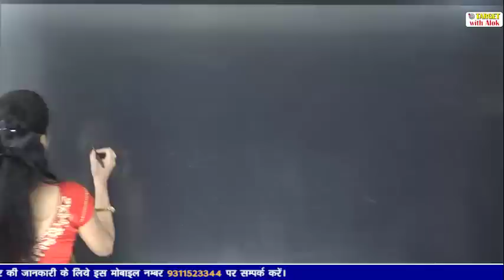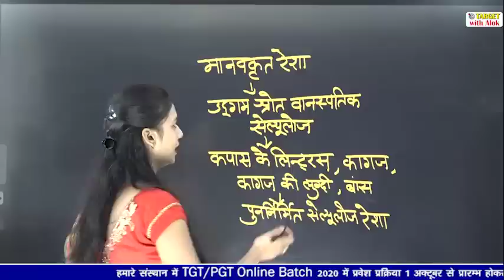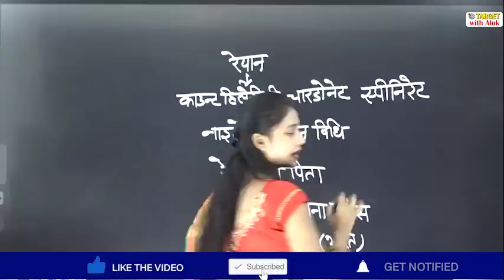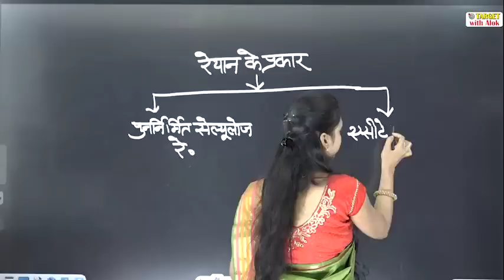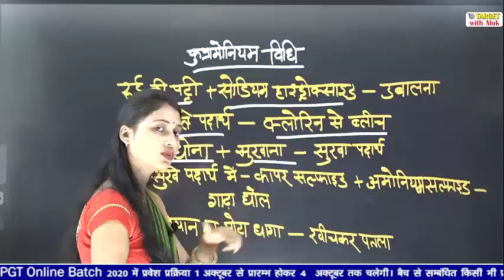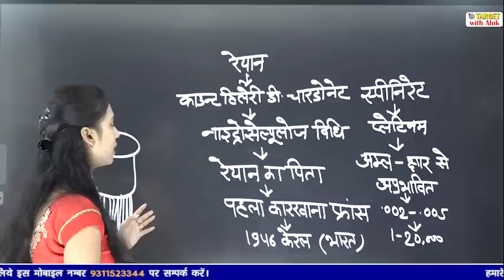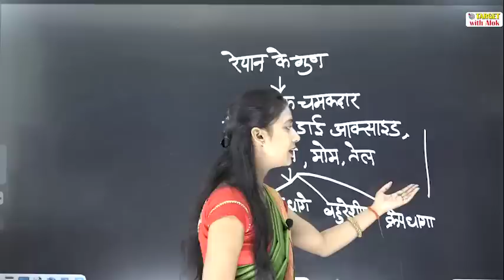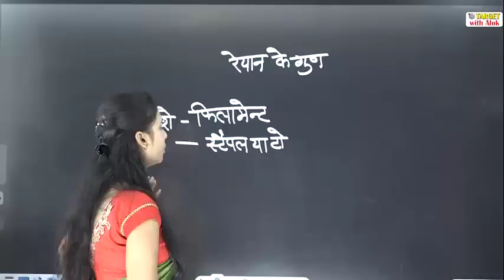TGT / PGT EXAM 2020 || गृह विज्ञान || Episode - 2 || Target with Alok